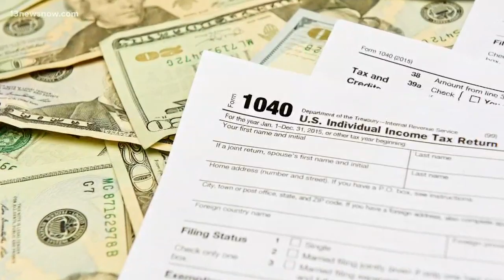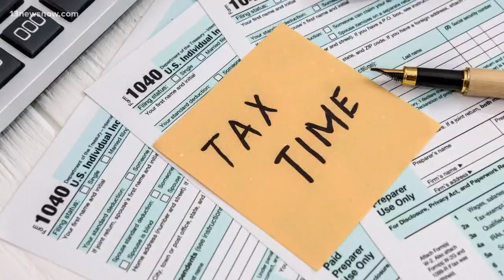What are the benefits of filing taxes early?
It's tax season and 13News Now Philip Townsend explains that if you file your taxes late, you could be missing out on a lot of money.